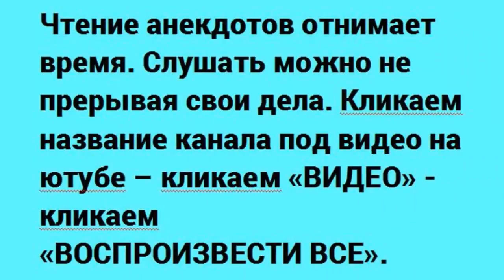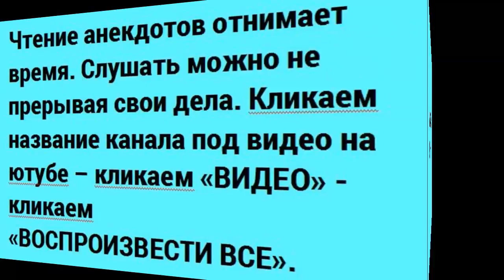Невероятный обормот дед Петруха. Анекдоты 29 выпуск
Анекдоты , приколы ,  частушки ,  юмор ,  скетчи , вайны , пародии ,смешные истории
Здравствуйте , товарищи. Спасибо за внимание. Решил пересказать ещё несколько анекдотов.. Невероятный обормот дед Петруха.  Анекдоты 29 выпуск.  Невероятный обормот дед Петруха.  Анекдоты 29 выпуск   - это самодеятельность.     Продолжение следует.  Невероятный обормот дед Петруха.  Анекдоты 29 выпуск   изготовлен на домашнем компьютере.    Высмеивается пьянство и другие нежелательные негативные ситуации.  Невероятный обормот дед Петруха.  Анекдоты 29 выпуск  продолжает традицию. Видеоанекдоты носят юмористический характер и не имеют цель никого оскорбить. Невероятный обормот дед Петруха.  Анекдоты 29 выпуск  является продолженим остальных видеороликов моего канала.   .  .  . Пользователь канала не является специалистом. Принимаю все советы и рекомендации.
Новые анекдоты.
1. — Волнуетесь? — Да. — Первый раз? — Нет, я уже волновался и раньше
2."Правду говорить легко и приятно", - уверял Булгаков. Но как при этом устроиться на новую работу, упомянуть забыл.
3.- Интернет раньше нужно было покупать по карточкам, но по ночам с 2 до 7 он был бесплатный, только дозвониться было сложно.
- Куда?
- В интернет.
- Мам, кажется, дедушка таблетки свои забыл принять.
4.В кафе знакомятся парень с девушкой.
Парень:
- Девушка, а что вы делаете сегодня вечером?
Девушка:
- Да я и днём ничего не делаю.
5. - Тяжело быть девушкой... Почему?
- Они все говорят: «Мы любим природу!» а потом идут и рубят деревья. Мужики говорят: «Мы любим птиц и зверей» - а потом держат их в клетках либо охотятся. Человек скажет что: «Любит цветы» а потом срывает их и выбрасывает.
- Ну, и что? - Боюсь что однажды, мне кто-то из них скажет: «Я вас люблю!»
6. В автосалоне блондинка:
- Бли-и-ин. Почему у этой машины руль такой маленький?
- А в чем проблема?
- Ну, колеса же у нее большие…
- Какая связь между размером руля и колесами?!
- А как же таким маленьким рулем крутить такие большие колеса?!
7. - Скажите, Петруха, вы верите, что у нас победят коррупцию?
- Верю, Матрёна! Вот только меня волнует такой вопрос: раньше, при коррупции, чиновники в среднем брали за услугу по 1000 долларов, сейчас, во время беспощадной борьбы с коррупцией, берут уже по 3000. Сколько же будут брать, когда коррупция будет побеждена?
8. Американец и русский соревнуются, кто больше пробудет под водой.
Первым нырнул американец, через три минуты вынырнул, и к нему подходят журналисты:
- Как вам удалось продержаться так долго?
- Напряженными тренировками.
Следующим нырнул русский. Минуту нет, вторую, пятую. Через семь минут выныривает, весь дрожит, губы синие. Его спрашивают журналисты:
- Наверное, вы много тренировались, чтобы достичь таких результатов?
- Да какие тренировки, трусы за корягу зацепились..